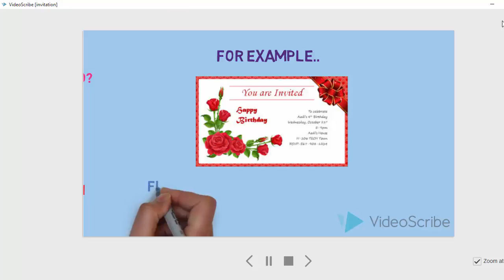invitation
English For SMP